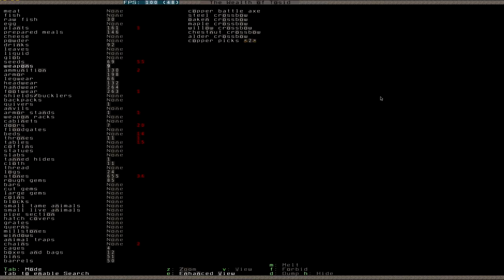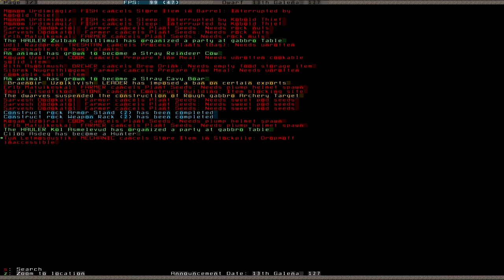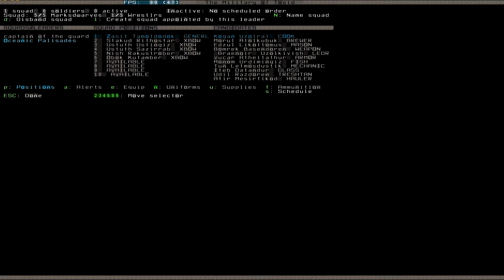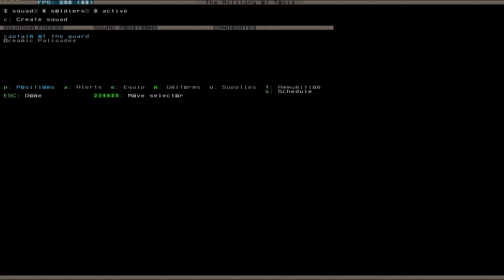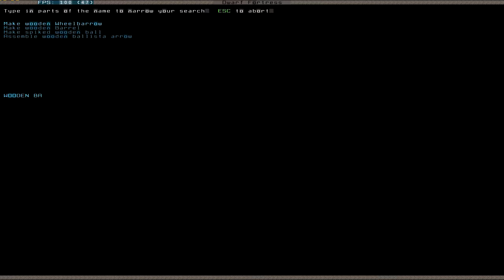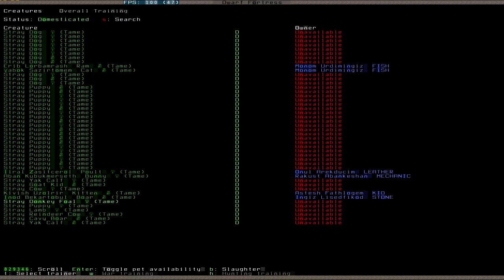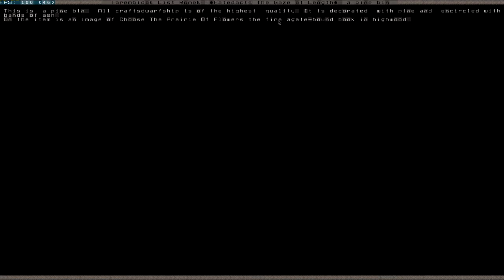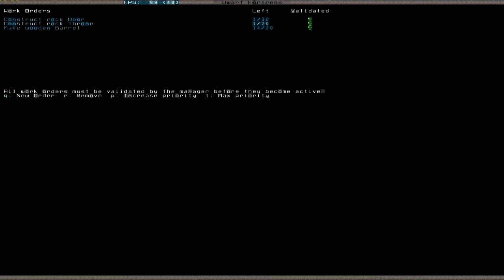Let's Play Dwarf Fortress 020 (Deutsch)